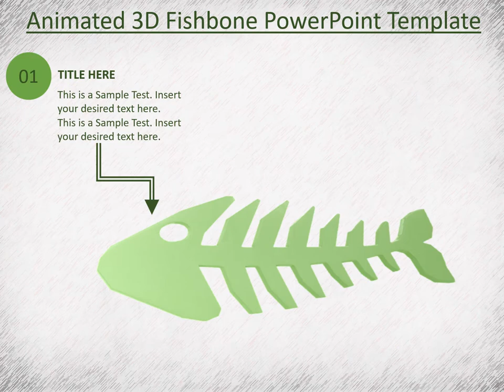Animated 3D Fishbone PowerPoint Template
3d, 3d model, business analysis, fish diagram, fishbone, powerpoint diagram, problem solving, root cause